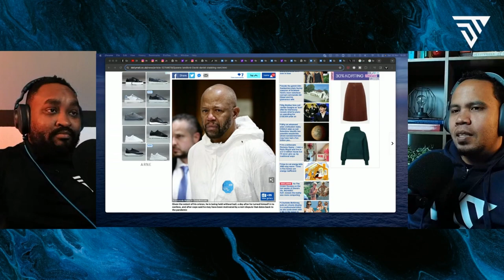Unpaid Rent Gone Wrong... Landlord DELETES Tenants & Girlfriend!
A New York landlord reportedly deleted two of his tenants - as well as his girlfriend - in a dispute over back rent. David Daniel, 54 is now facing deletion charges as a result - after turning himself over to police moments after the deletions. The triple poking happened in the St. Albans section of Queens sometime before 7am Tuesday, and left two women, ages 51 and 55, and one 57-year-old man in the boozem of Abraham.